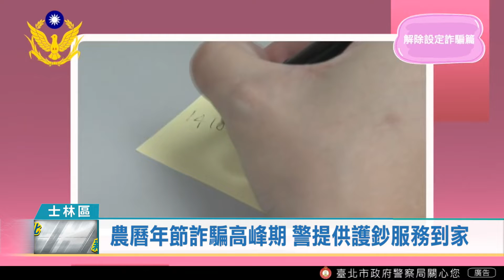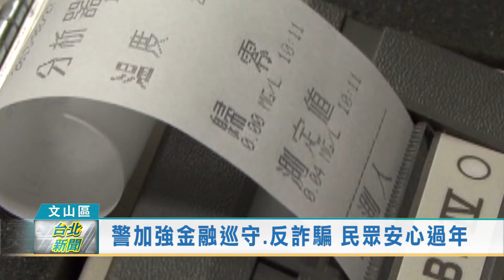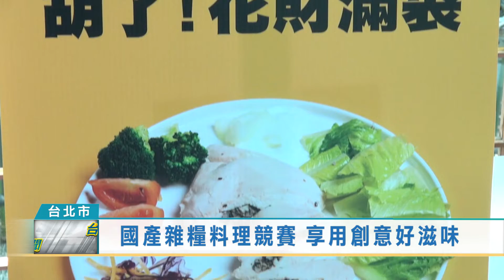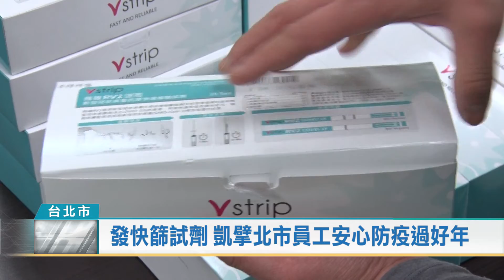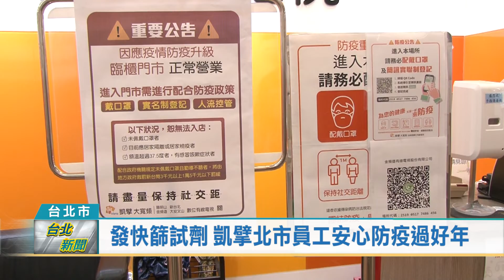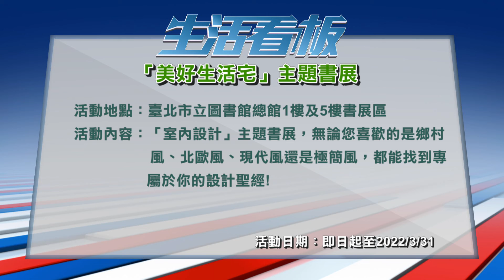20220128 台北新聞